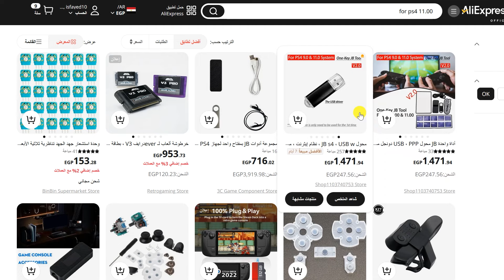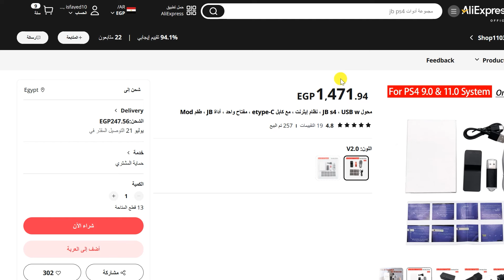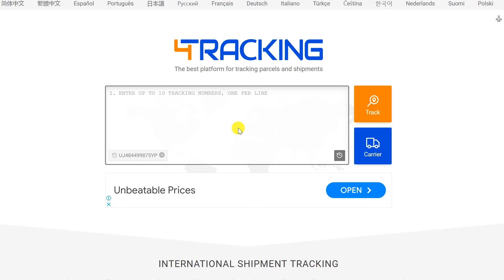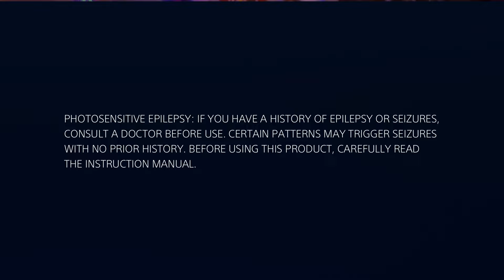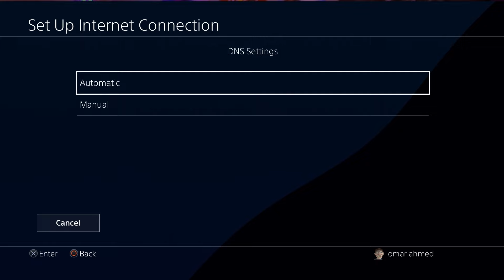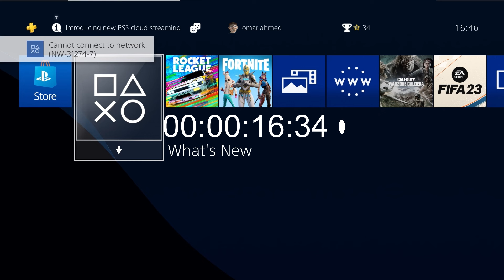تعديل PS4 11.00 بدون كمبيوتر من خلال الدونجول !! بسهولة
الصفحة الرسمية علي الانستغرام  Instagram
الصفحة الرسمية علي فيس بوك Facebook